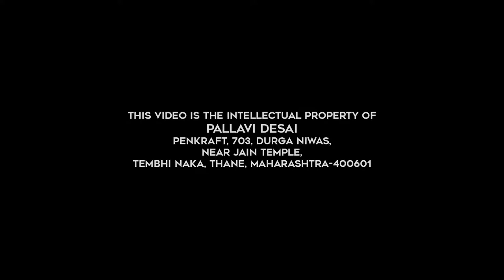Learn Pen Mandala on Kettle with Penkraft!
Penkraft's ready-to-use Pen Mandala on Kettle. DIY KIT provides you all the necessary material to undertake this-
-Kettle
-Acrylic Colours
-Brushes
DIY kits also available for Alcohol Ink, Resin Art, Gond Art, Decoupage, Fluid Art, Dot Mandala, Lippan Art, Warli Painting, Madhubani Painting along with their video tutorials!